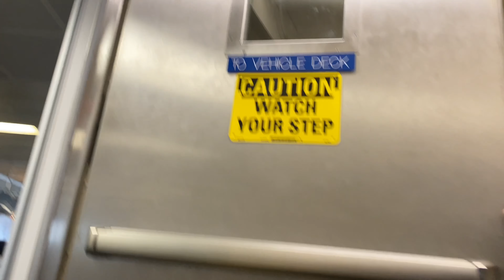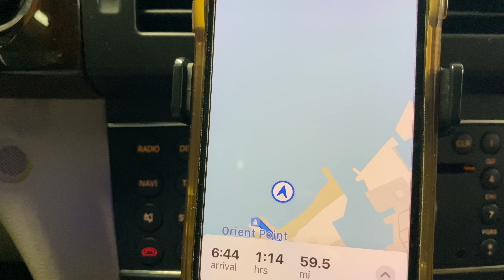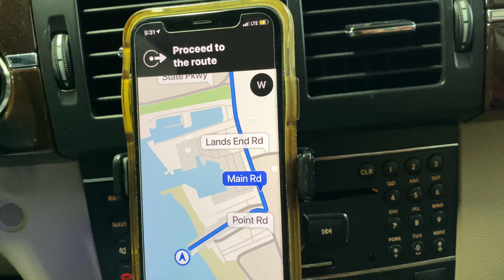First time crossing the Long Island sound - Weekend Trip part 3 New London, CT to Long Island, NY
Hello friends!
Are you ready for another fun weekend trip?. This time we started our journey from Boston ↔ New London, CT↔ Long Island, NY ↔ Hampton NY↔ New York City ↔ Boston.
On this Vlog we are sharing weekend trip vlog part - 3.